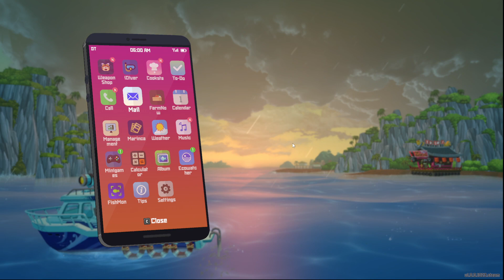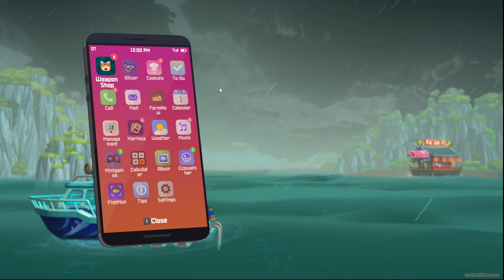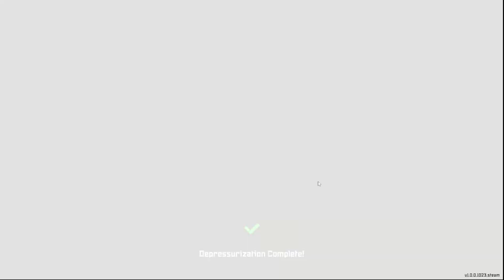Dave the Diver ( Ocean Exploration ) Part 31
Today I dive back into Dave the Diver that just came out of Early Access and is now in Full Release. In this we will manage our time as a marine adventurer looking for things in the Blue Hole, catching fish for sushi, and helping out at the sushi bar. This looks like it will be an amazing adventure under the sea so let's dive right in and see how this tale goes.